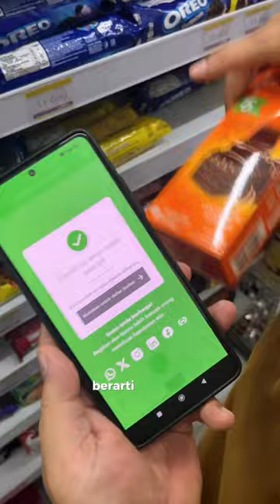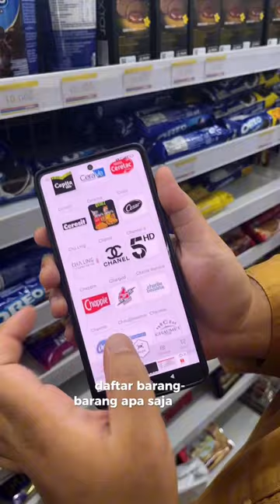MOHON MINTA TOLONG UNTUK DI SEBARKAN DAN DI KAN DEMI ALLAH DAN ROSULULLAH ﷺ DEMI SAUDARA KITA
Kadang masih aja ada alasan kalau gak tau barang itu terafiliasi oleh negara israel atau tidak, sekarang gk ada alasan lagi mau bilang gk tau, tinggal donwload apk @nothanks_app  dan scan barang nya, kita akan tau barang mana yg aman untuk kita chek out, dgn itu kita sdh berkontribusi untuk membantu saudara saudara kita dsna dgn cara mengurangi pemakaian prodak-prodak yg terafiliasi oleh israel.

Emang ngaruh ya kalau kita baikot baikot gitu?
Secara tidak langsung jawaban nya iya, dgn baikot secara tidak langsung dapat menekan keadaan musuh kita dsna

Dan yg terpenting terus berdoa dan terus donasi untuk saudara" kita yg ada dsna, dan semoga Allah menjaga meraka dsna...FREE PALESTINE 🇵🇸